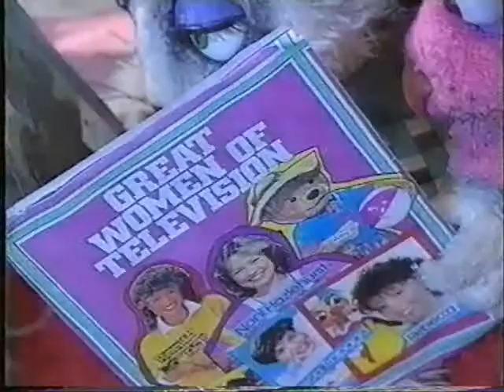TF - S01-E03 "Couch Potatoes" P2/3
Ferals, The.

Sorry about the crappy quality...but it's better than nothing...Enjoy